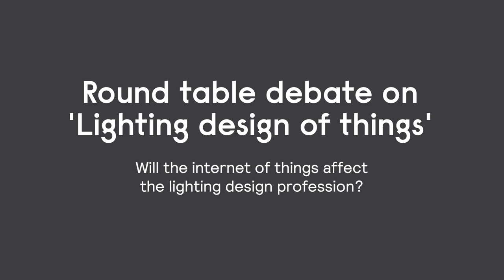Lighting Design of Things - Roundtable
Watch this video as moderator: Alan Tulla, will have an exclusive round table discussion on lighting design of things with designers and academics.

This round table is a debate on 'Lighting design of things' – A discussion around the following topics IoT, LiFi, Virtual Reality. Watch the video to explore these topics.